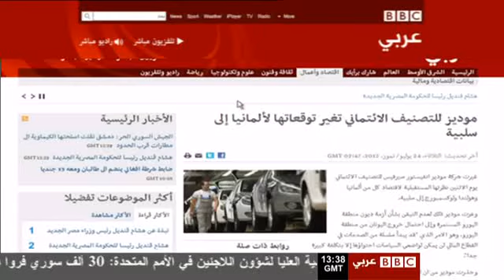موديز قد تخفض تصنيف ألمانيا الائتماني